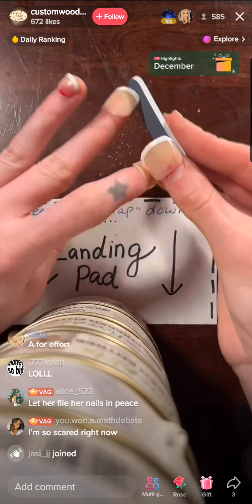Custom Wood Burning Tik-Tok Barbara Wednesday, December 14, 2022 8:00pm Live (liv) Show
I secretly screen recorded Barbra's liv😎💅🏼  Custom Wood Burning Tik-Tok Barbara Wednesday, December 14, 2022 8:00pm. Shhhhhhhh dont tell our little Randy